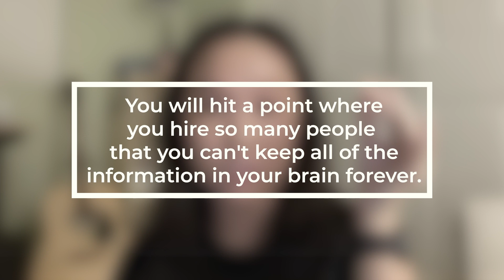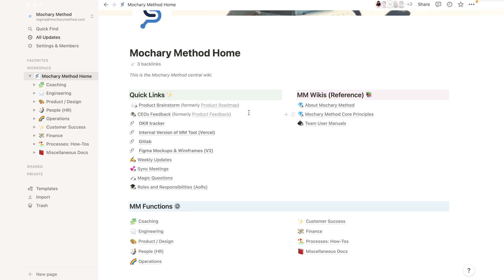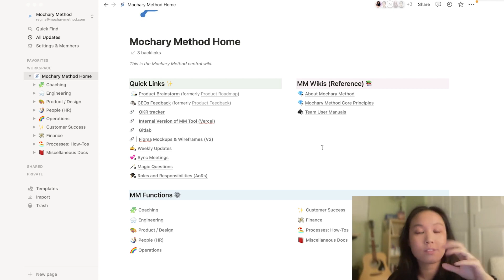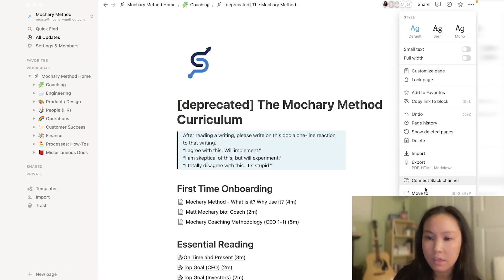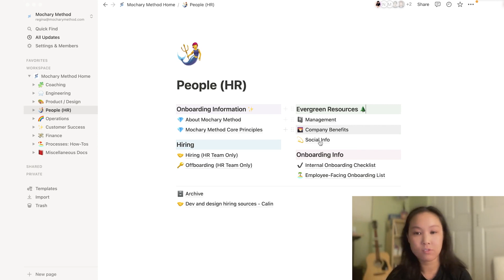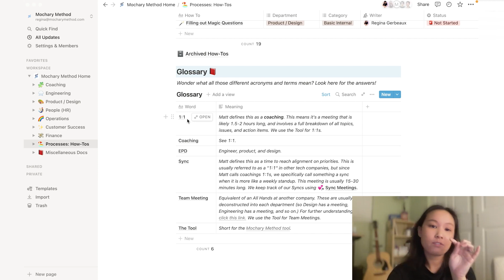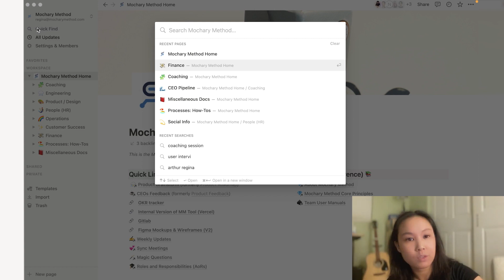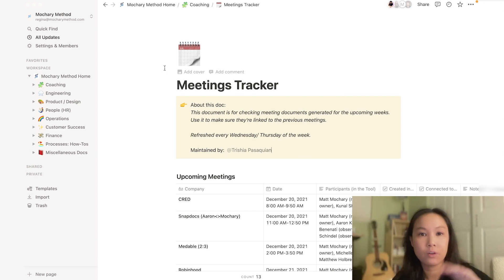Using Notion to create a company wiki 🤔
PLEASE WATCH AT 1.5X SPEED :)

Hi, Regina (Matt's Chief of Staff) here! 👋

When you start building your company, you probably store most of the company info in your head.  However, as you scale, there will be pieces of information relevant to all who join your company, especially junior folks.  This is where a company wiki comes in.

In this video, I'll walk you through why you need a company wiki, how to build one in Notion, and three principles to remember when assembling the information into it.  Watch to the very end! ✨

If you liked this video, please share it with a friend and give it a thumbs up 👍

TIMESTAMPS 📖
0:00 - Introduction
0:12 - Why you need a wiki
1:04 - What goes into a wiki
2:33 - Why companies choose Notion
4:03 - Using Notion pages
6:21 - Notion home page
9:21 - Functions pages
12:53 - Product and design page
16:49 - Processes page
22:57 - 3 things to remember

RESOURCES ✨

SOCIAL 🐦